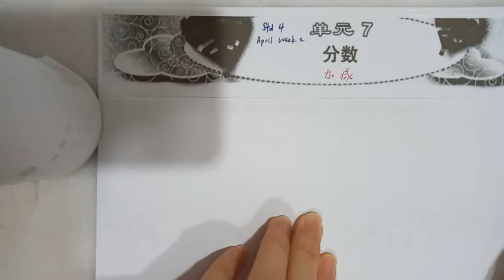Std4 Math April week2 (part1)